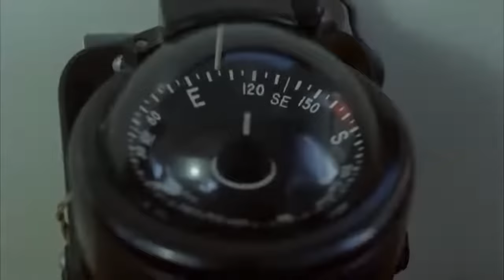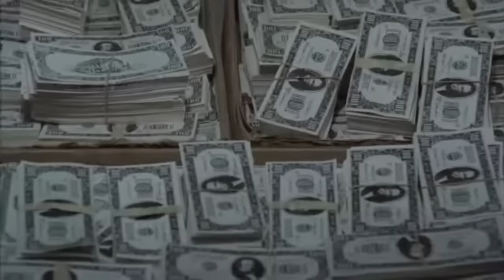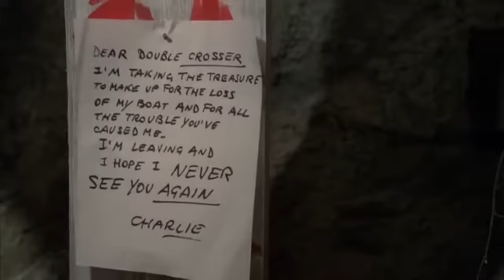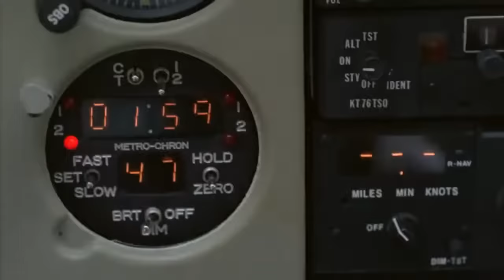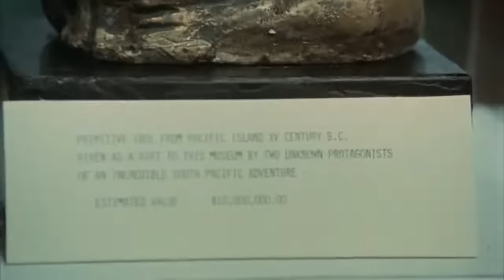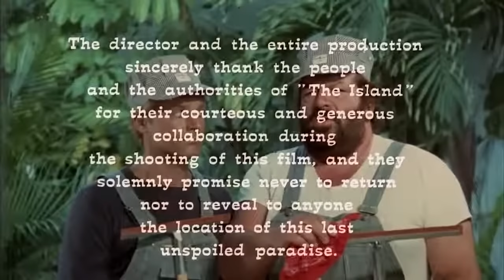Who Finds a Friend Finds a Treasure | Action | Full Movie in English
Director: Sergio Corbucci
Writers: Mario Amendola, Sergio Corbucci
Stars: Terence Hill, Bud Spencer, John Fujioka
(1981)

On a small pacific island, Alan and Charlie try to find a war treasure left behind by the Japanese army in World War II.